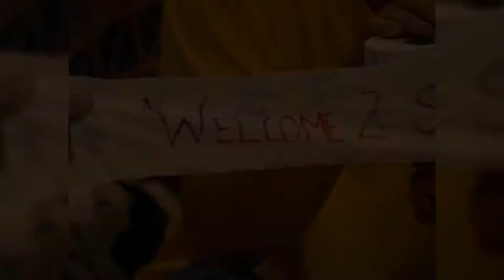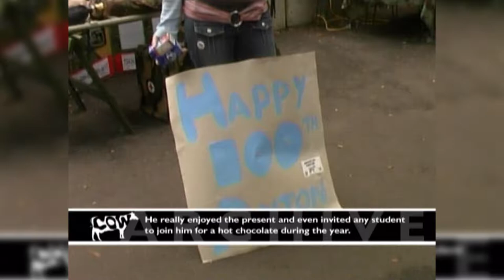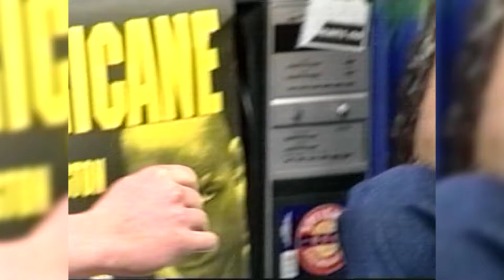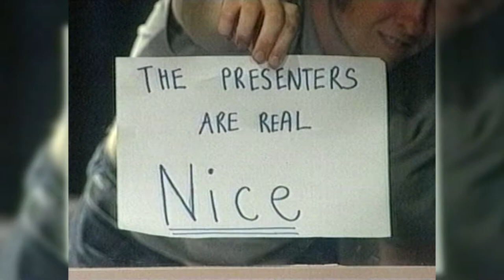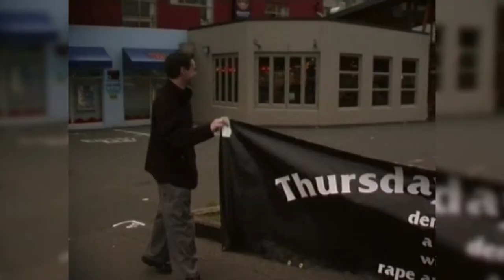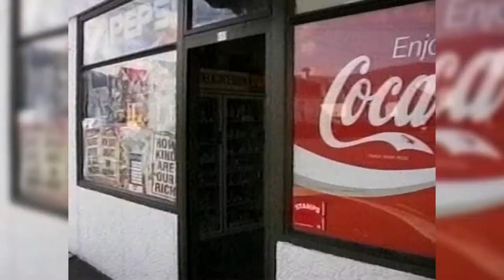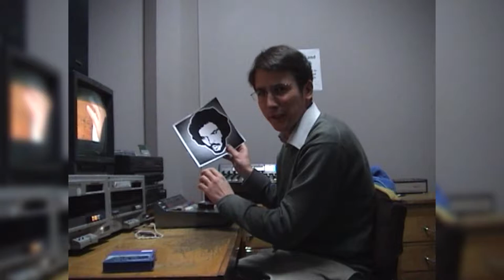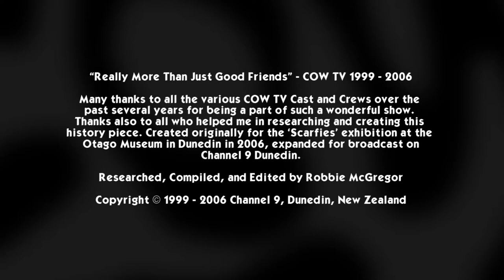COW TV Retrospective Promo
Promo only.